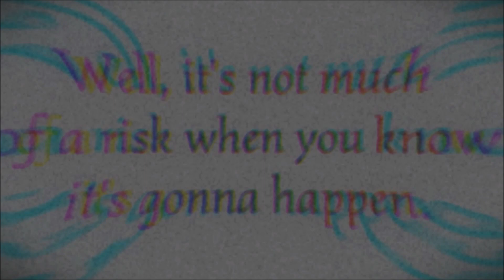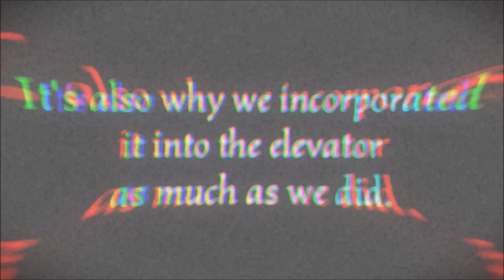unexpected_log_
A short lil animation, don't worry about it.